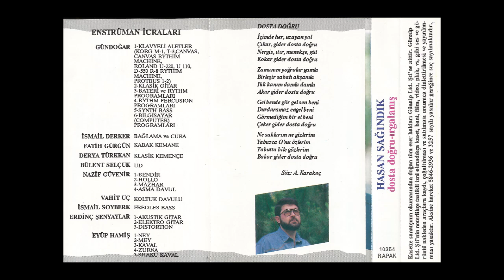HASAN SAĞINDIK - 08 ERZİNCAN (DEPREM)